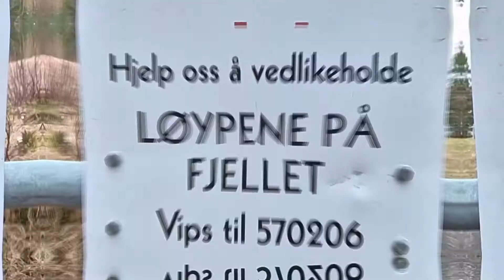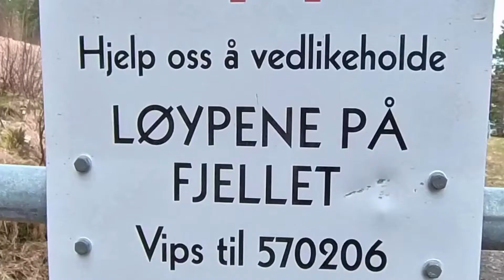Skiheisa - Emblemsfjellet - Hyperlaps - (Insta360 One X2)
Tur på Emblemsfjellet i stor fart :)